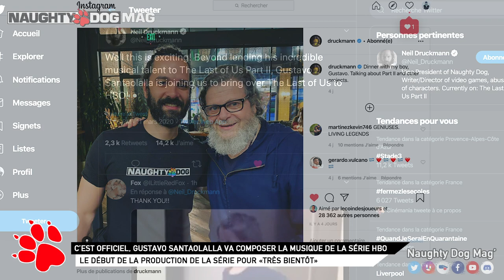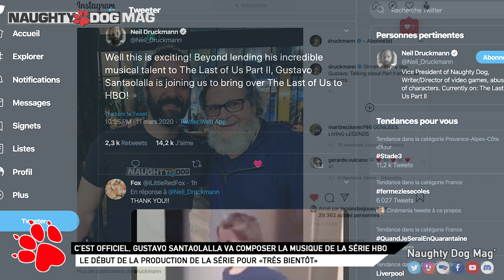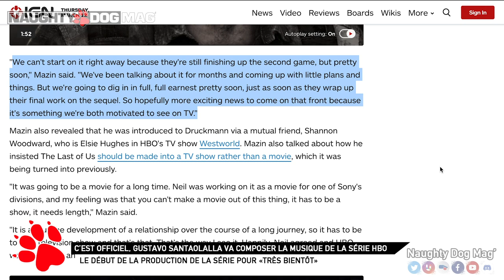[OFFICIEL] LA PRODUCTION DE LA SÉRIE THE LAST OF US POUR "TRÈS BIENTÔT" AVEC GUSTAVO SANTAOLALLA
C'est officiel, c'est bien Gustavo Santaolalla qui s'occupera de la musique pour la série HBO de The Last Of Us. On apprend également que la production de la série ne devrait plus trop tarder !

CHRIS - LIBERTY93 :
_ Facebook :

ROCKSTAR MAG' :
_ Facebook :